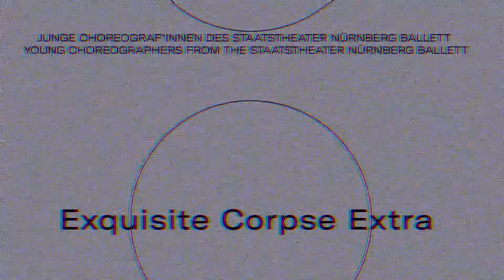Meet The Artist - Oscar Alonso (Exquisite Corpse Extra)